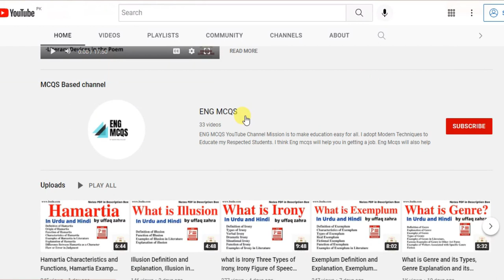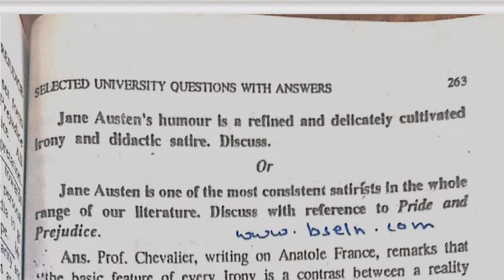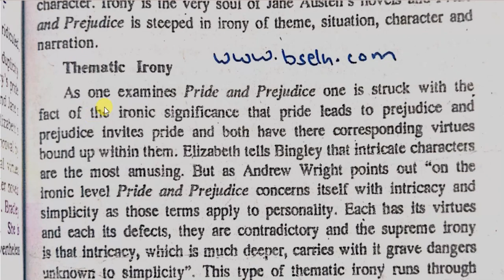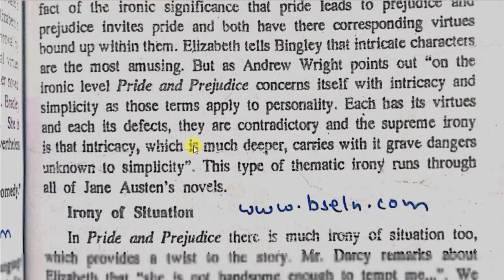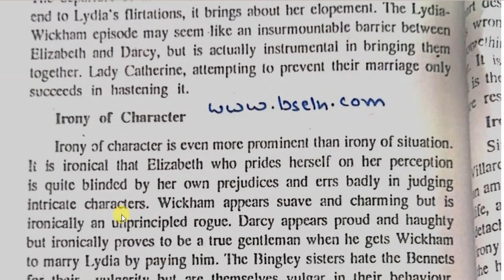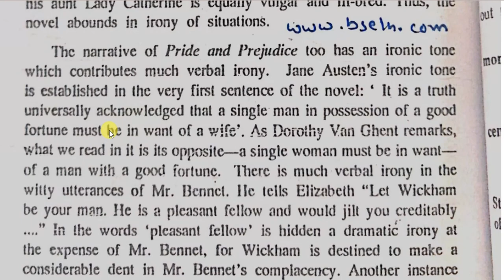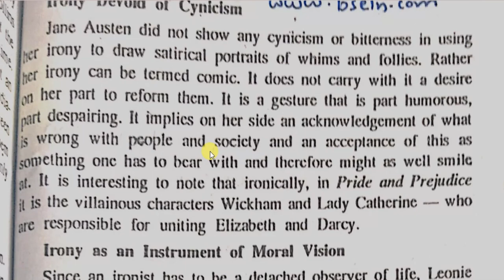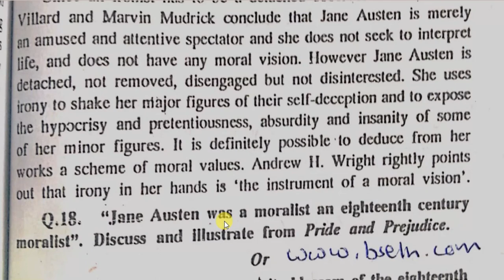Jane Austen Use of Irony Long Question Explanation, Jane Austen use of Irony in Pride and Prejudice